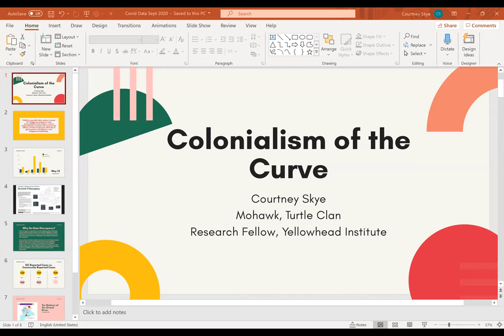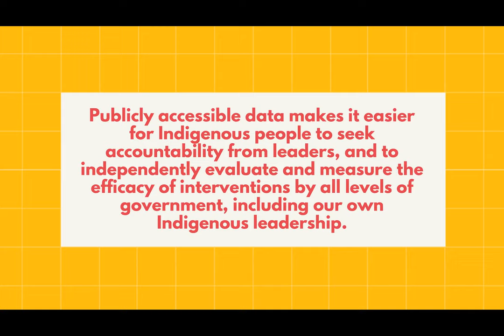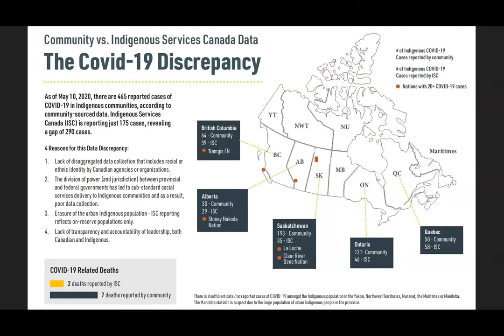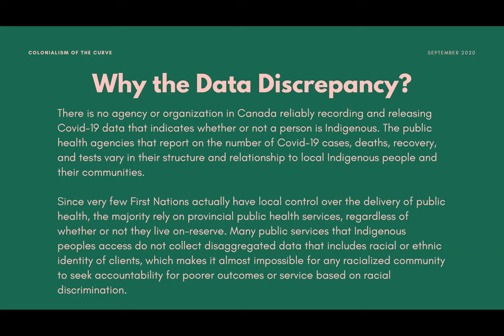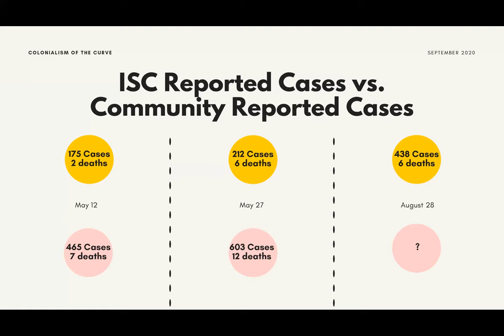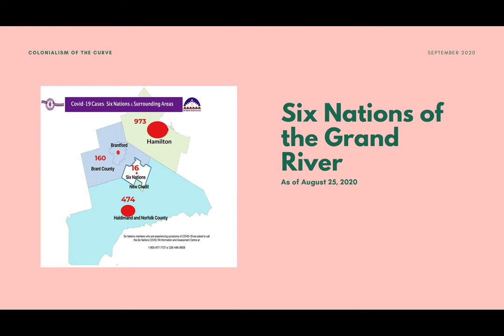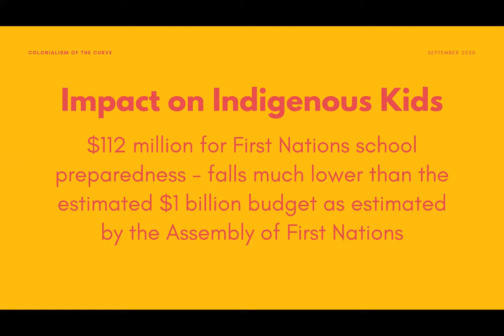Indigenous Peoples and COVID19: Issues of Law and Justice – Canada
Courtney Skye, John Borrows, Jess Housty, and Jeff Corntassel, chaired by Carwyn Jones